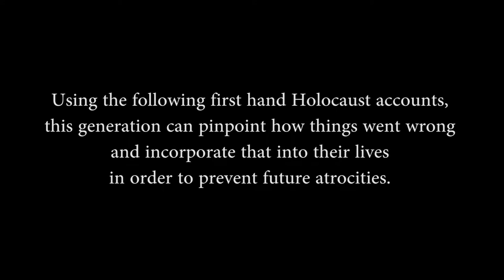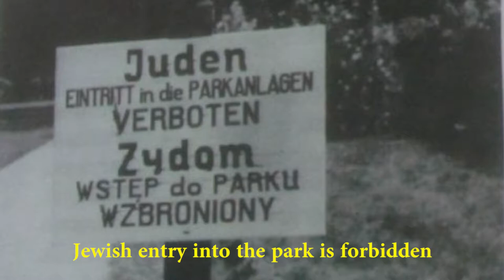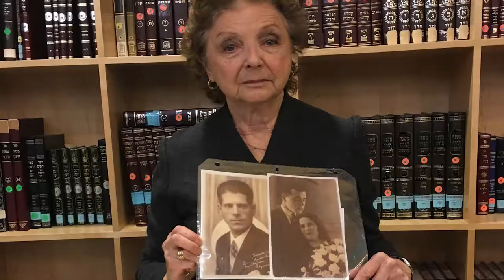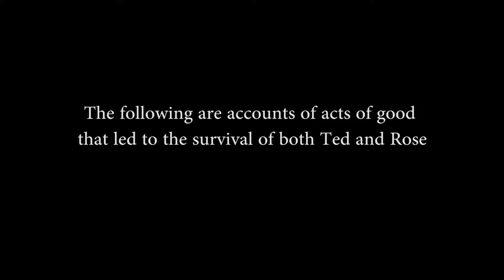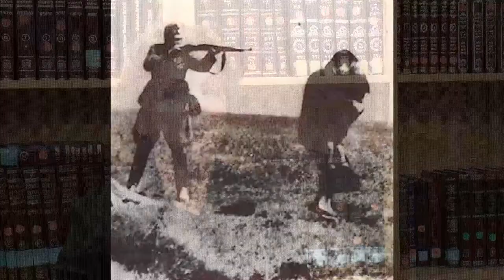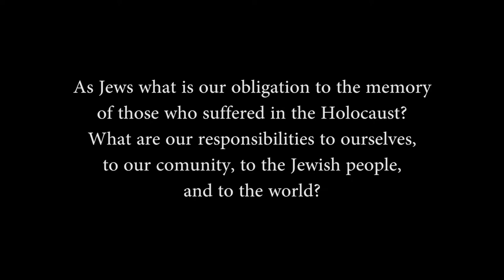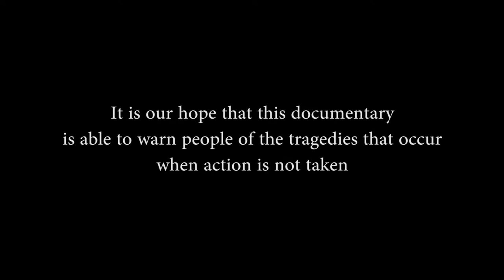Fuchs Mizrachi - Holocaust Films Series 2018 - 5 out of 12